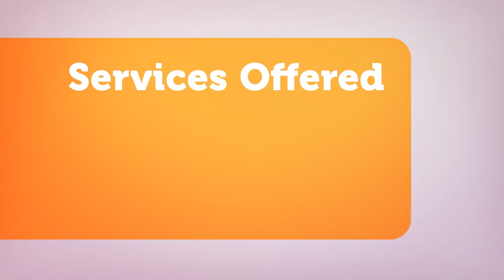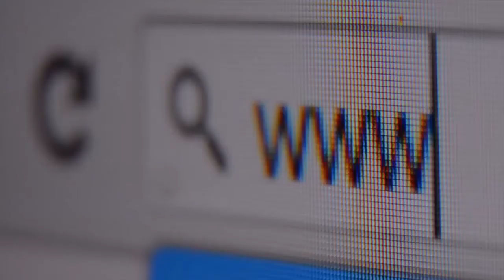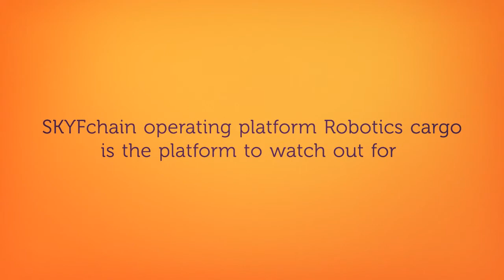SKYFchain ICO Review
Solutions for the drone technology and transportation.Blockchain based new revolution.